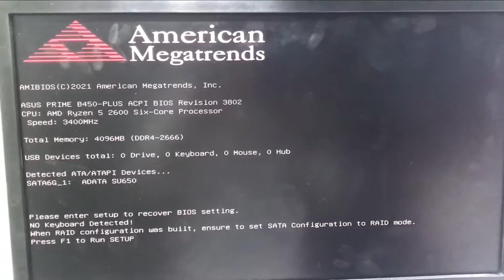How to build PC without a PC Case Rambo Tech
Rambo Tech
how to build pc without pc case,
how to build a pc case,
how to build a gaming pc case,
how to build a custom pc case,
how to build a pc without a case,
how to build your own pc case,
how to build a pc cabinet,
how to build pc without pc case brands,
how to build pc without pc case builder,
how to build pc without pc case badges,
how to build pc without pc case build,
how to build pc without pc case budget,
how to build a computer case,
how to build pc without pc case cheap,
how to build pc without pc case companies,
how to build pc without pc case cable management,
how to build pc without pc case for airflow,
how to build pc without pc case gear,
how to build pc without pc case glass,
how to build pc without pc case guide,
how to build pc without pc case graphic card,
how to build pc without pc case gaming,
how to build pc without pc case graphic,
how to make gaming pc case,
how to build pc without pc case hot swappable,
how to build pc without pc case hinge,
how to build pc without pc case homemade,
how to build pc without pc case hardware,
how to build a pc tower,
how to build pc without pc case i have,
how to build pc without pc case i get,
how to build pc without pc case look cool,
how to build pc without pc case linus,
how to build pc without pc case linus tech tips,
how to build pc without pc case msi afterburner,
how to build pc without pc case near me,
how to build pc without pc case nzxt,
how to build pc without pc case no window,
how to build pc without pc case no graphics card,
how to build pc without pc case no tools,
how to build pc without pc case no display,
how to build pc without pc case no screws,
how to make a gaming pc case,
how to build pc without pc case open,
how to build pc without pc case only,
how to build pc without pc case of 2018,
how to build pc without pc case or stand,
how to build pc without pc case parts,
how to build pc without pc case power button,
how to build pc without pc case plans,
how to build pc without pc case pc,
how to build pc without pc case prebuilt,
how to build pc without pc case power supply,
how to build pc without pc case rtx 3060,
how to build pc without pc cases,
how to build pc without pc cases 2018,
how to build pc without pc case types,
how to build pc without pc case tempered glass,
how to build pc without pc case template,
how to build pc without pc case tutorial,
how to build pc without pc case that works,
how to build pc without pc case top,
how to build pc without pc case under 100,
how to build pc without pc case under 50,,
how to build pc without pc case vertical,
how to build pc without pc case video,
how to build pc without pc case voltage,
how to build pc without pc case vs pc,
how to build pc without pc case with handle,
how to build pc without pc case with monitor,
how to build pc without pc case with optical drive,
how to build pc without pc case white,
how to build pc without pc case walmart,
how to build pc without pc case you get cold,
how to build pc without pc case yellow,
how to build pc without pc case youtube,
how to build pc without pc case zephyrus,
how to build pc without pc case zephyrus g14,
how to build pc without pc case 3060,
how to build pc without pc case 360,
how to build pc without pc case 3080,
how to build pc without pc case 3d printer,
pc without case,
no case pc build,
rakit pc tanpa casing,
diy pc case,
pc build without case
no case,
pc build pc without case,
how to build pc without case,
custom pc case build,
custom pc case,
pc no case,
building pc without case